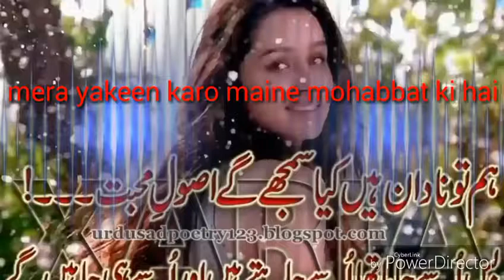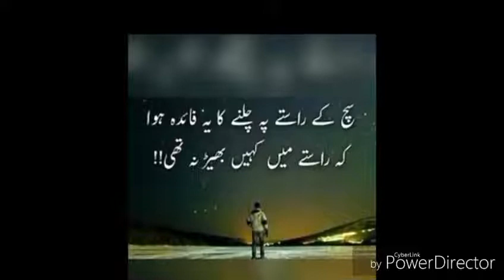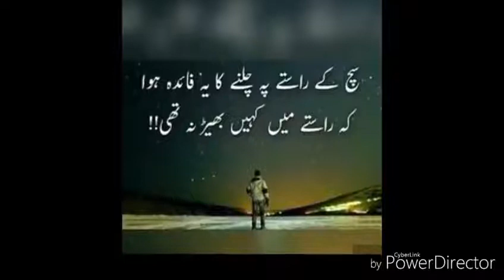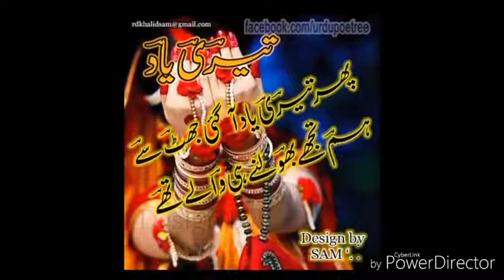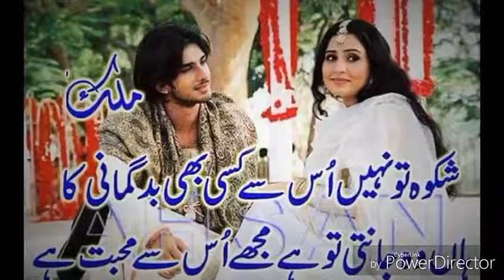Mera yakeen karo maine mohabbat ki hai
Love is life old song